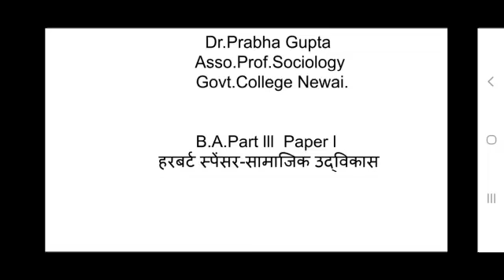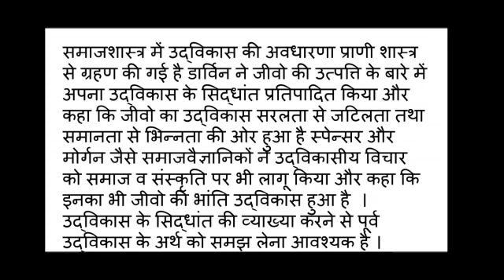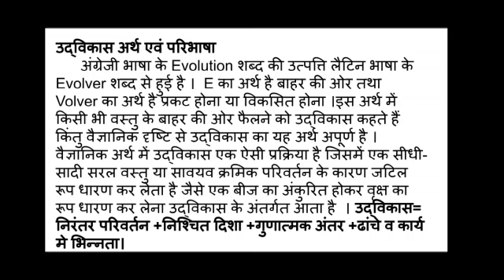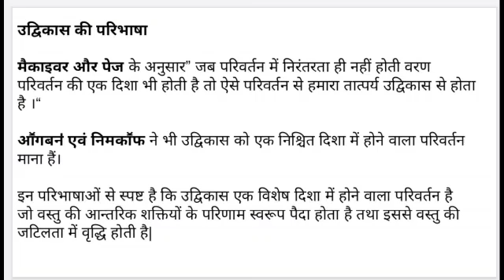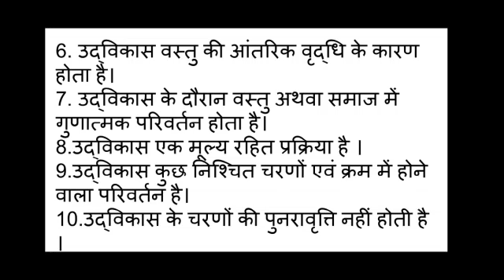B.A.Part lll Paper l-सामाजिक उदविकास07-08-2020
Video from Prabha Gupta